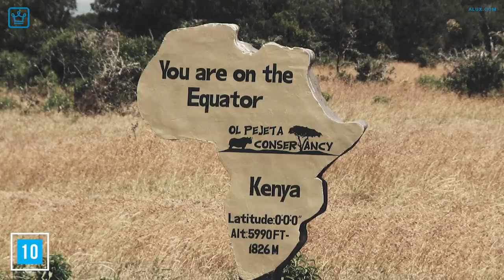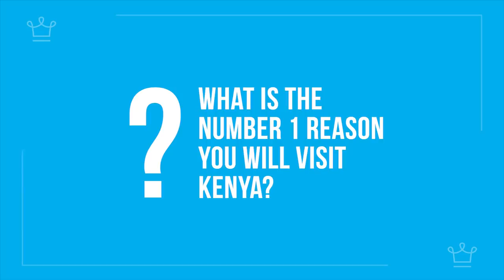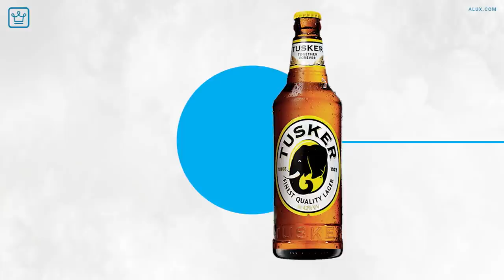15 Things You Didn’t Know About Kenya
15 Things You Didn’t Know About Kenya

and get 25$ off your first trip.
Thanks to our friends at AirBnb!

In this Alux.com video we will be answering the following questions:
What are 15 Things You Didn’t Know About Kenya?
What are the best things about Kenya?
What is there to know about Kenya?
What do we need to know about Kenya?
Why is Kenya a beautiful country?
Why is Kenya so interesting?
What is Kenya famous for?
What you need to know about Kenya?
Is Kenya rich or poor?

00:00 - Intro
00:28 - Kenya has its own Monopoly Game
01:18 - School is Free
02:01 - Most tourists miss the beaches, but they are beautiful
02:39 - There is a woman only village
03:42 - Kenya has 68 spoken languages
04:20 - Kenya doesn’t have 4 seasons
04:52 - Run, Kenya, Run
05:20 - Maasai tribe
05:50 - Lamu Island is an island with no traffic lights
06:27 - You can straddle the equator
06:54 - Kenya has a 6,000-kilometre crack
07:32 - Women are empowered
08:00 - The Wildebeest Migration
08:28 - What is the Obama Connection?
09:16 - Kenya produces the most coffee and drinks the least
09:42 - Question